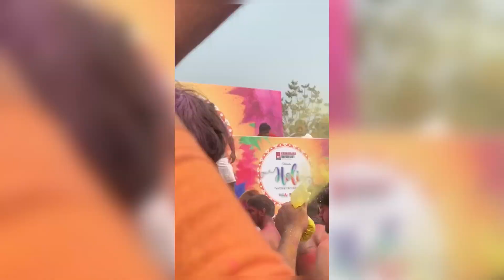Holi celebration in Chandigarh University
Holi is the festival full of colours and love. Here it is being celebrated in the Chandigarh University Campus and we are presenting some of the memories of Holi 2022 at Chandigarh University.